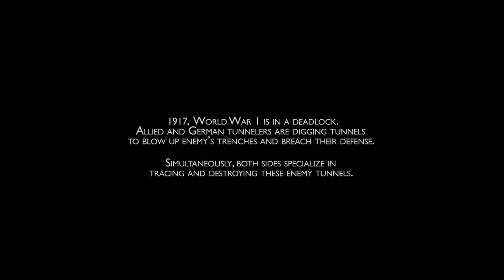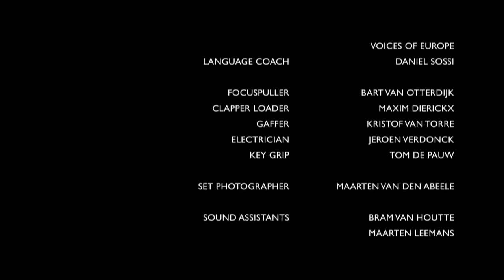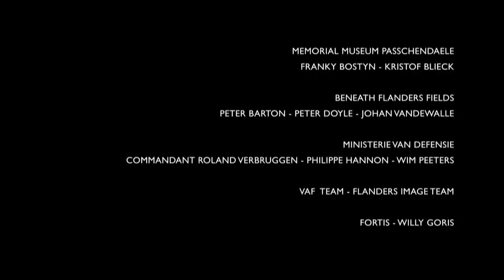Below the World War I front, enemy soldiers get stuck in a tunnel | "Tunnelrat" - by Raf Reyntjens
Two enemy soldiers get locked up in a tunnel below the World War I front. Sharing the same fate, they need each other to survive.

Original title - Tunnelrat
Director - Raf Reyntjens
Writers - Raf Reyntjens, Daniel Lambo
Producers - Peter De Maegd, Daniel Lamberts
Cast - Matthias Schoenaerts, Roman Knizka, Thomas Janssens, John Flanders
Year - 2008